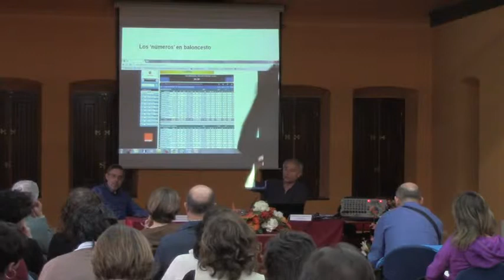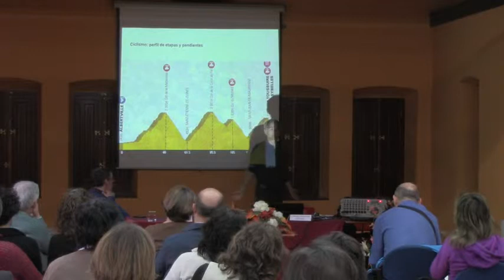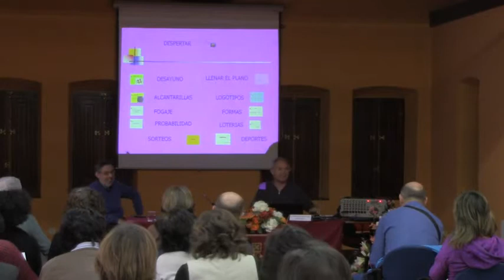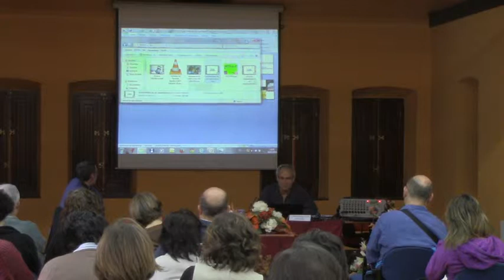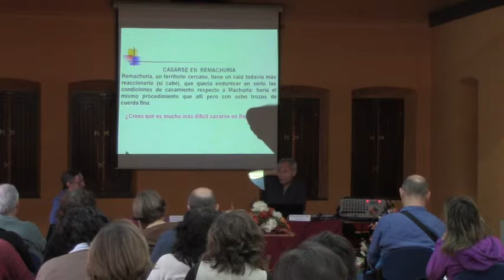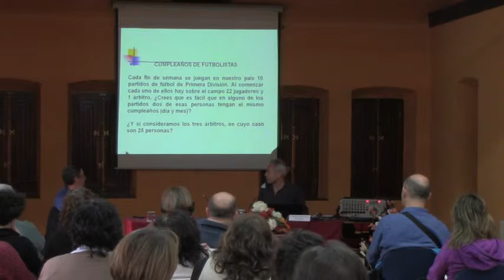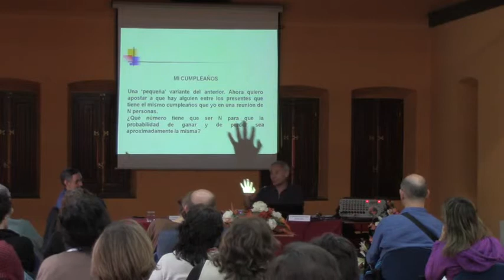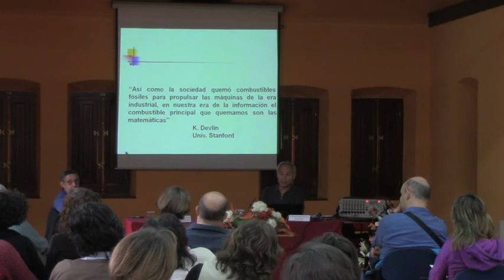Fernando Corbalan Matematicas 1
Fernando Corbalan habla de  "Matematics y Medios de Comunicación" en las XV jornadas Matemáticas organizadas por el Berritzegune de Sestao.